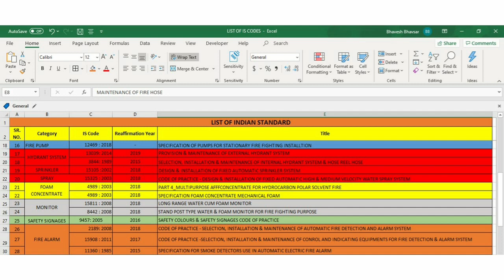अग्नि एवं सुरक्षा की भारतीय मानक की महत्वपूर्ण सूची-2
Study material for Rajasthan Fire Service.